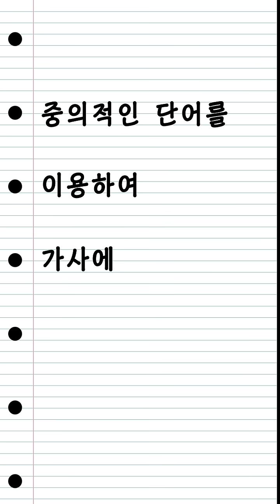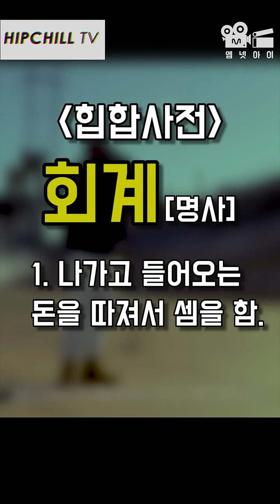[엠넷아이] 힙.알.못 탈출 프로젝트!! 힙칠TV EP.3 '펀치라인편'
힙알못 탈출 프로젝트!! 본격 힙합 교양 방송!!
힙칠TV 세번 째 시간 '펀치라인편'
- Made by PEAK(TEEV, Jay Leff)

보고계신 스마트폰! 가로로 드실 필요 없습니다!
스마트폰 세로 비율에 최적화된 콘텐츠!

 *힙칠 뜻 (힙찔 ㄴㄴ)
Hip : (힙합의) 힙
Chill : 즐기다
즉, HIPCHILL : 힙합을 즐기다!

엠넷아이12기 주간동영상 목요일 연재물!
'힙칠TV'
힙.알.못 탈출 프로젝트!! 매주 목요일 공개됩니다.